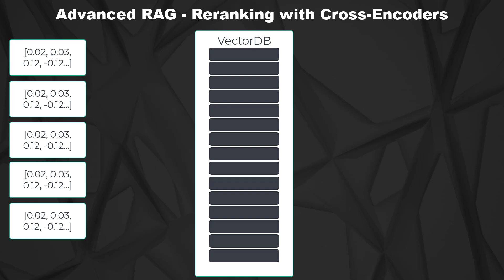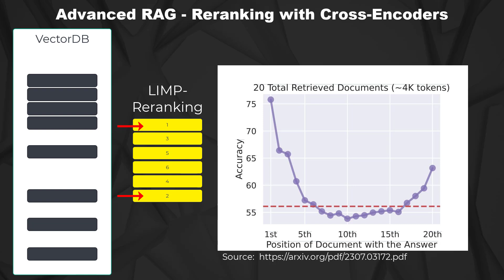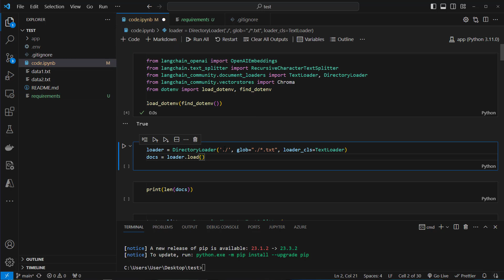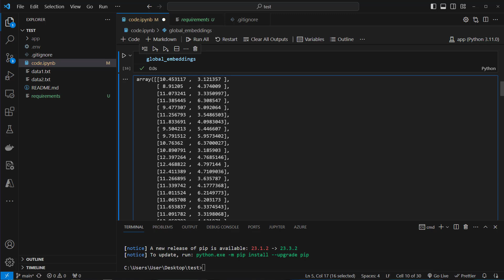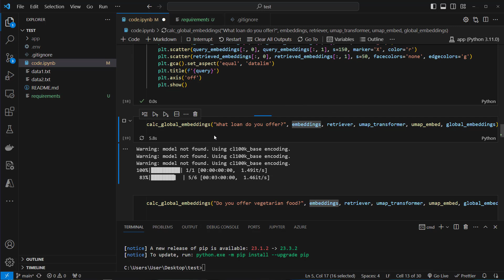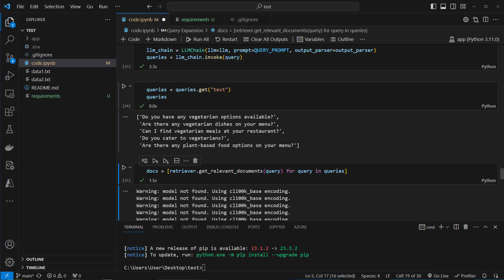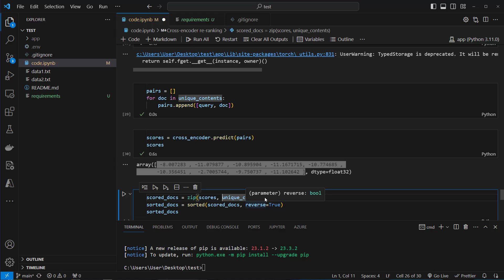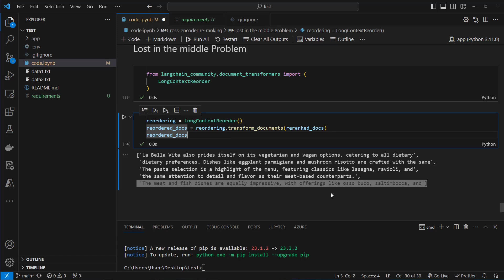LangChain Advanced RAG - Two-Stage Retrieval with Cross Encoder (BERT)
In this Video we discuss advanced retrieval techniques from Vector Databases with Query Expansion and Two-Stage Retrieval with a Cross Encoder. We use another Reranker on top to take the famous "lost in the middle" problem into consideration.

Timestamps:
0:00 Two-Stage Retrieval in theory
2:44 RAG and it´s issues
9:31 Query Expansion
11:50 Cross Encoder Reranking
13:50 LongContext Reorder